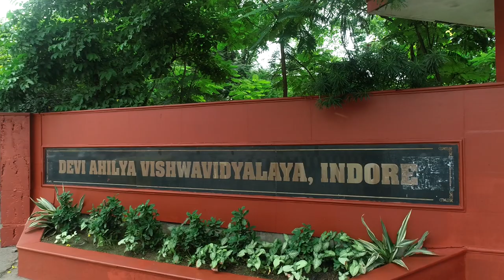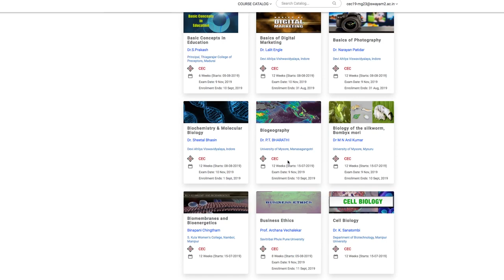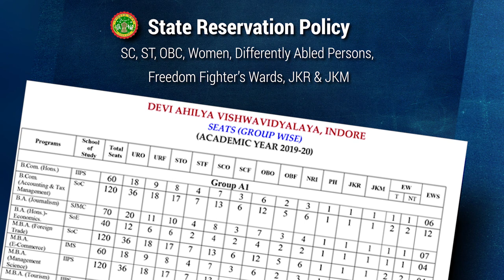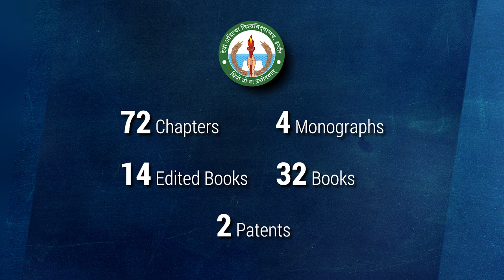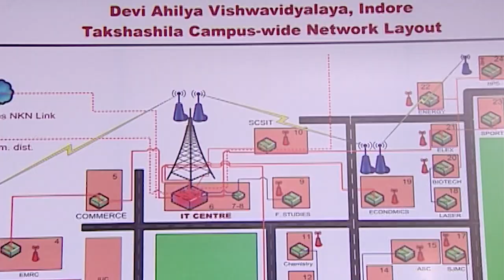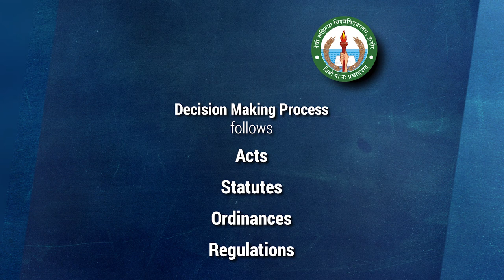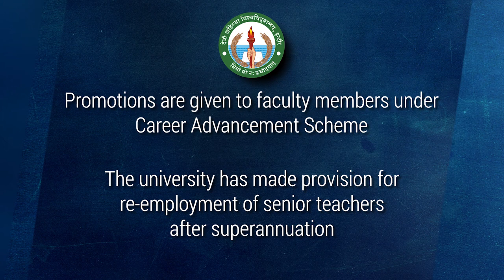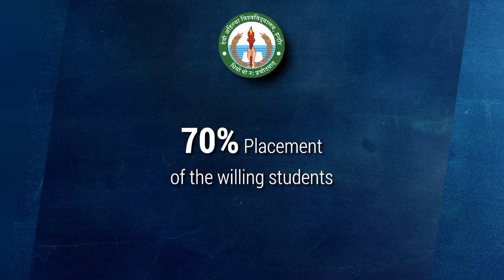DAVV Indore Presentation 2019, Devi Ahilya Vishwavidyalaya Indore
Accredited A+ by NAAC